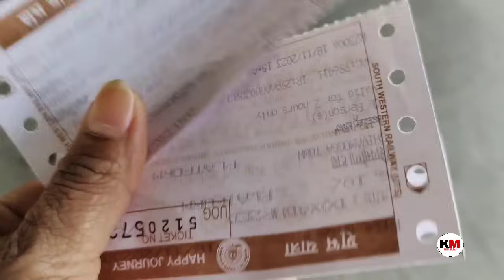ಮಗಳನ್ನು ಕರೆಯೋದಕ್ಕೆ ರೈಲ್ವೆ ಸ್ಟೇಷನ್ ಗೆ ಪಯಣ. ಎರಡು ತಿಂಗಳು ಆದ ನಂತರ ಮಗಳು ಬರ್ತಾ ಇದ್ದಾಳೆ.